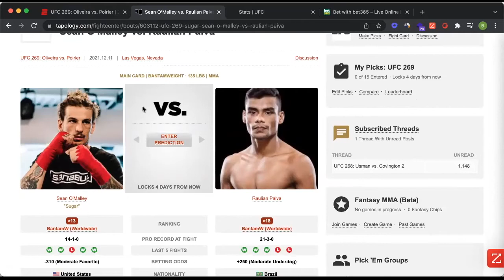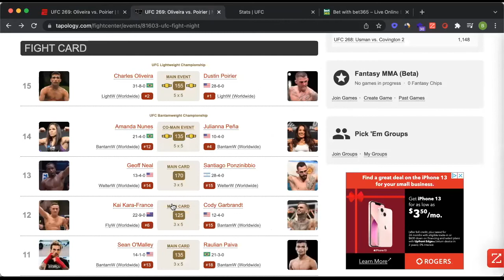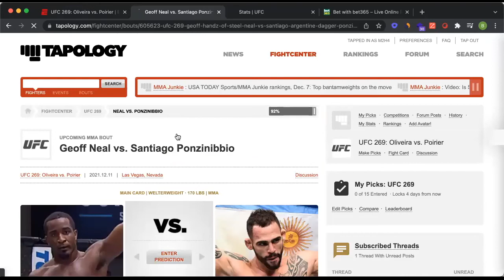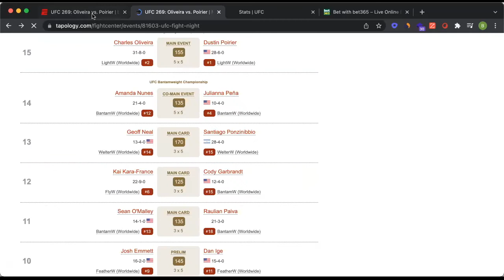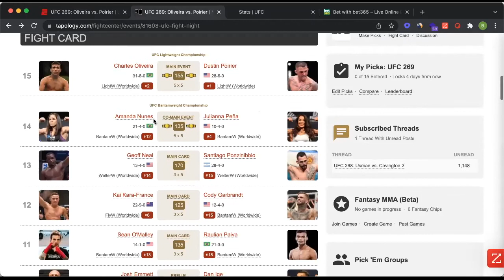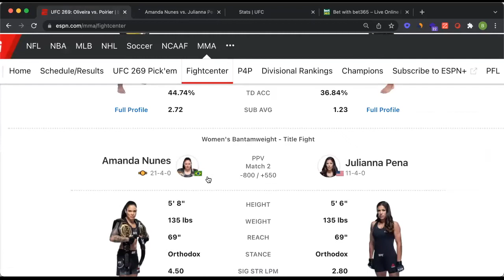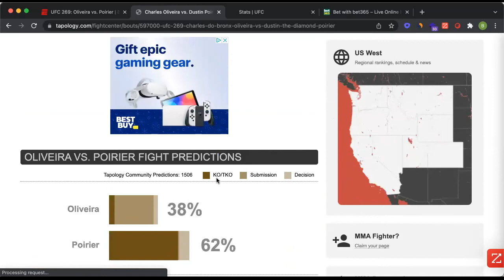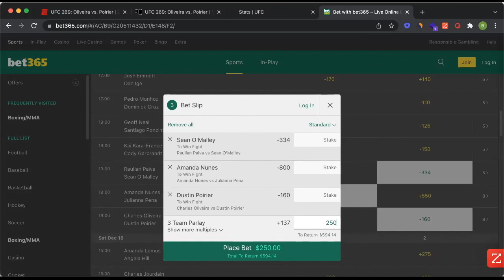UFC 269: Oliveira vs. Poirier (MAIN CARD PREDICTIONS)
Zan & Harris give their picks for the main card of UFC 269: Charles Oliveira vs. Dustin Poirier. Boxingmmapicks is a channel dedicated to give you insight, analysis, and FREE fight picks from a betting perspective.

Sean O'Malley vs. Raulian Paiva (1:15)
Kai Kara-France vs. Cody Garbrandt (4:43)
Geoff Neal vs. Santiago Ponzinibbio (8:48)
Co-Main Event: Amanda Nunes vs. Julianna Peña (14:36)
MAIN EVENT: Charles Oliveira vs. Dustin Poirier (17:59)

Underdog Picks: Kara-France (Zan), (Harris)
Favourite Picks: O’Malley/Poirier (Zan), O’Malley/Nunes/Poirier (Harris)

Who’s your underdog pick? Which picks of ours do you disagree with? Let us know.